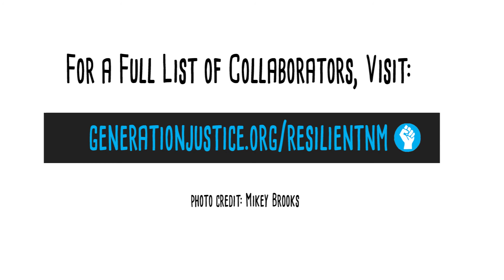Abbas Muslim Community